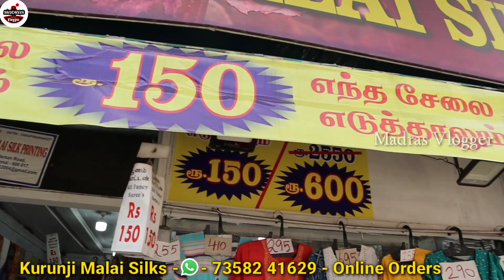T Nagar Shopping Summer March Discount Offer SALE Kurtis Nighty Silk Sarees Poonam Sarees Leggings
Hi Friends in this video exploring the T Nagar Shopping Summer March Discount Offer SALE Kurtis Nighty Silk Sarees Poonam Sarees Leggings

Kurunji Malai Silks
101, Usman Road, Mahalakshmi Street Corner,
T. Nagar, Siva Vishnu Kovil Opp, Chennai - 600 017
Mobile and whtaspp - 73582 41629